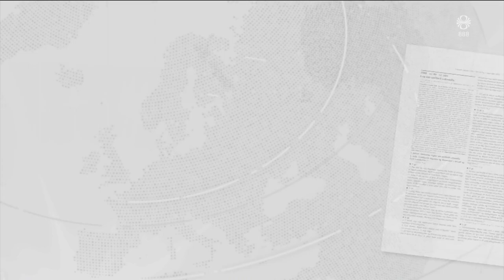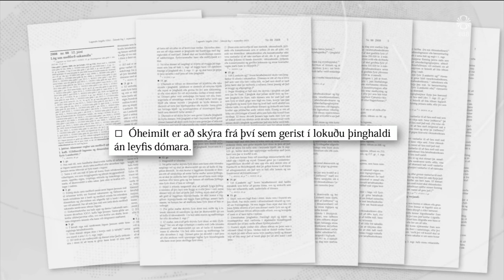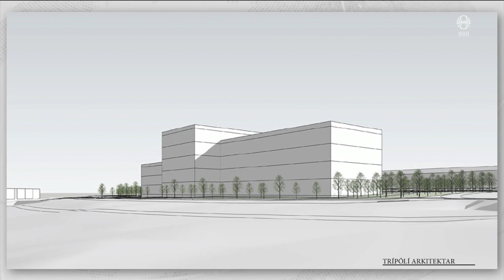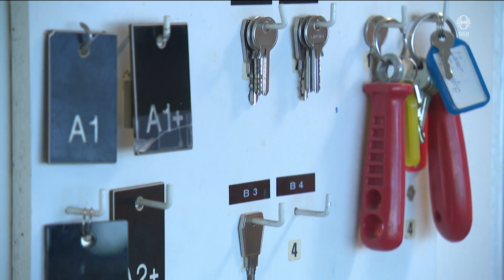Fréttir - 25. sep 2023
Fréttir RÚV frá 25. september 2023 - Efnisyfirlit:
00:01:15 Mannslát í Austurborginni
00:01:54 Aðalmeðferð í veislusal
00:05:43 Tveggja ára töf á hjúkrunarheimili
00:07:33 Litla Hraun lagt af
00:11:57 Þúsundir Armena á flótta
00:14:21 Ræða við Seðlabankann um breyttar reglur
00:16:47 Hyllti nasista í þingsal
00:17:54 Þór dregur Polarfront frá Grænlandi
00:18:25 Rækta grænmeti utandyra